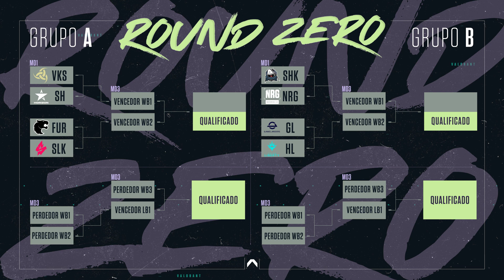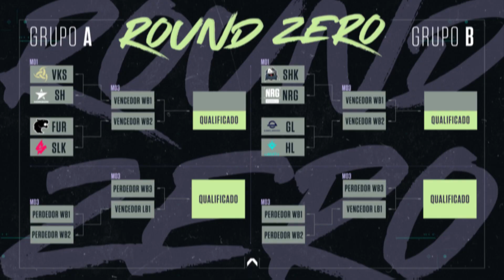Round Zero #17 // O VCTBR está de volta!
Para quem estava com saudade, o VALORANT Challengers Brazil está de volta! Agora em novo horário, às17h, oito equipes começam a jornada rumo a Berlim. Quer saber como chegam os times, as mudanças, as expectativas? Vem com a gente.